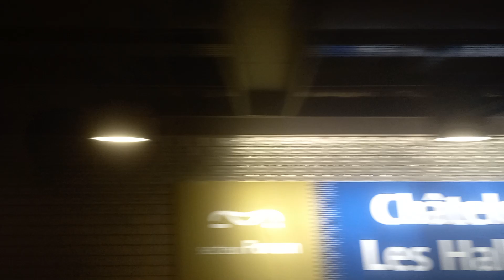[RER D] Voyage à bord d'une Z20500 Transilien mission ROPO de Paris Nord à Paris Gare de Lyon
Bonsoir à tous, aujourd'hui on se retrouve pour une nouvelle vidéo sur la ligne D du RER.

Pour cela, je vous propose une voyage à bord d'une Z20500 Transilien (train court) n°89D mission ROPO de Paris Nord jusqu'à Paris Gare de Lyon (dans Paris) à destination de Corbeil-Essonnes via Evry-Courcouronnes Centre en provenance d'Orry-la-Ville Coye.

A l'heure actuelle, il en reste une quinzaine de rames en livrée Transilien contre 119 rames de Z20500 déjà rénovées en IDFM par ailleurs ces derniers devraient pas tarder à partir en rénovation d'ici dans les prochains mois à venir, sachant que la première rame ayant été rénovée en IDFM du RER D s'agissait de la 05D depuis le 25 Juillet 2019 cela fera bientôt 4 ans qu'une grande partie des Z20500 du RER D ont été rénovées tandis que sur la ligne C du RER, ça vient de commencer mais seulement l'extérieur de la rame comme la 175A (Ex-Carmillon) qui est désormais en IDFM depuis le mois de Février 2023 sachant que d'autres rames du Z20500 ceux du RER C subiront de même pour la rénovation (qui concerne uniquement l'extérieur de la rame mais avec des ajouts des prises USB).

Pour plus longtemps, les Z20500 du RER D céderont leurs places aux RER NG qui arriveront sur cette ligne au courant de l'année 2023 sachez que ces derniers iront sur la ligne U (en partie ceux des Z20500 Hybride) pour remplacer les Z8800 OU voir même également sur la ligne C du RER (ceux des Z20500 Classique) avec 1 caisse en moins au vue de leurs quais un peu plus court bref ceci remplaceront également les Z5600 ainsi que les Z8800 dans le cadre de la mise en service du Tramway T12 Express.

PS : comme je n'ai pas pu prendre en photo la Z20500 du RER D suite au contre-jour cette fois-ci j'ai posté la photo du Z20500 du RER C en miniature puisqu'il s'agit du même matériel mais sous forme de numération différente.

Voici les gares desservies sur la ligne D du RER (dans Paris) :
- Paris Gare du Nord (Métro 2 4 5 / RER B E / Transilien H K) : 0:00
- Châtelet Les Halles (Métro 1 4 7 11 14 / RER A B) : 2:26
- Paris Gare de Lyon (Métro 1 14 / RER A / Transilien R) : 5:32

Commune desservie : Paris
Département : 75
Zone 1

Vidéo tournée le Mardi 28 Février 2023 à 13h35

Mes vidéos sont disponibles en 720p et en 1080p.

Si vous aimez mes vidéos en particulier, n'hésitez pas à commenter, mettez un pouce bleu 👍 partagez ma chaîne les-un maximum abonnez-vous à ma chaîne puis activer la cloche 🔔 pour recevoir des notifications en tant réel.